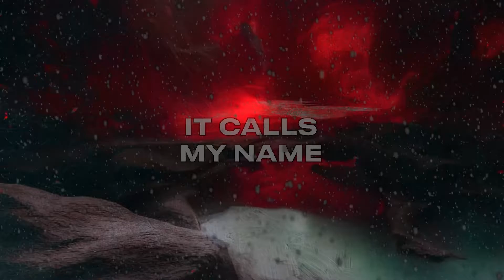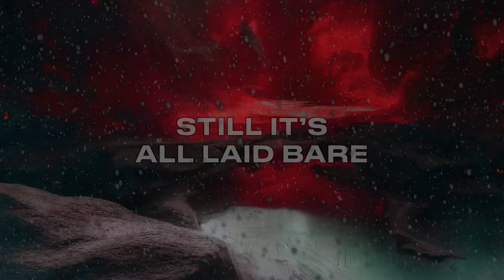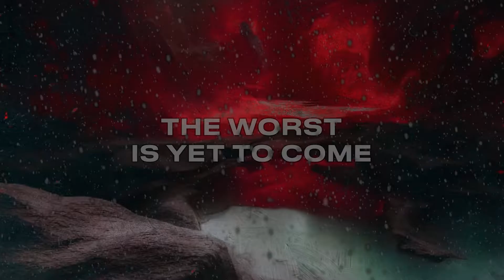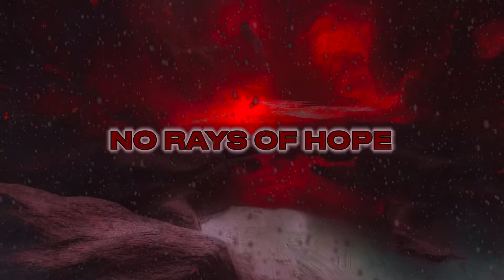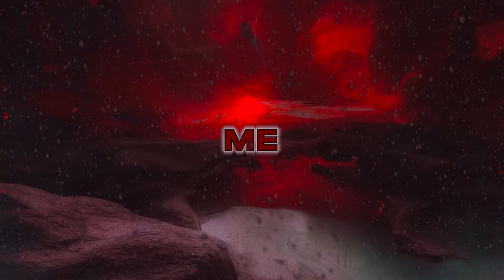Verenian - Aphelion (Official lyric video)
Song by Verenian

Mixing: Seppo Nummela
Mastering: Joni Borodavkin
Orchestrations: Verenian & Jarno Vanhanen
Video: Arto Lindén
Background art: Hannu Nieminen